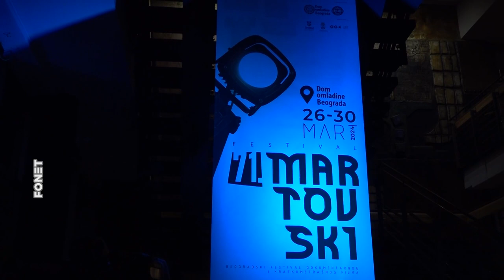71. Martovski festival - Lordanu Zafranoviću uručena nagrada za životno delo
Režiseru Lordanu Zafranoviću je sinoć, na otvaranju 71. Beogradskog festivala dokumentarnog i kratkometražnog filma, uručena nagrada za životno delo, koju je posvetio svim svojim „živim i mrtvim“ filmskim saradnicima.